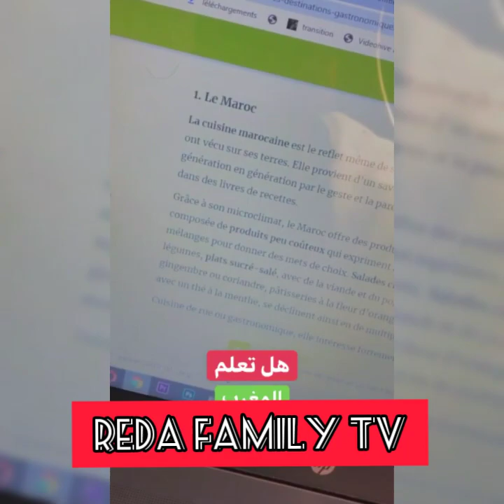لحظة تخرج عمر بلمير🎓 (هكذا دوزو النهار ديال التخرج🎓): Reda's family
- *إستفادة😎_ضحك😂_حب💖*